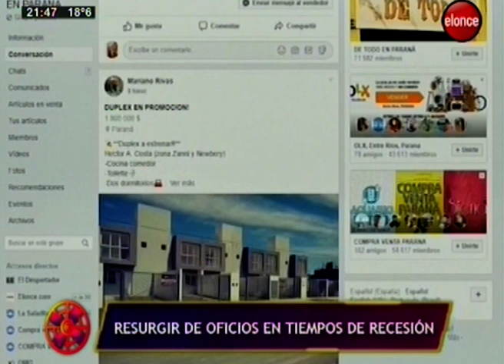El Ventilador Formarse en un oficio: oportunidades en época de crisis-Programa 04/04/19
La apremiante situación económica que atraviesan los hogares del país, obligó a muchísimas familias a reconvertirse, a repensar conductas, a barajar y dar de nuevo para innovar o emprender.